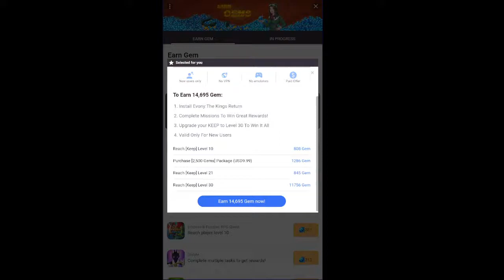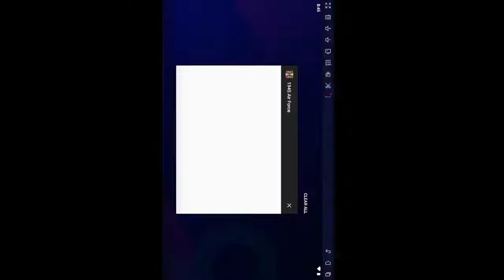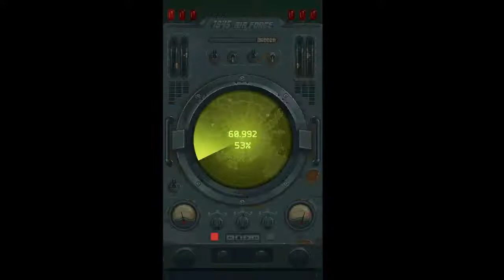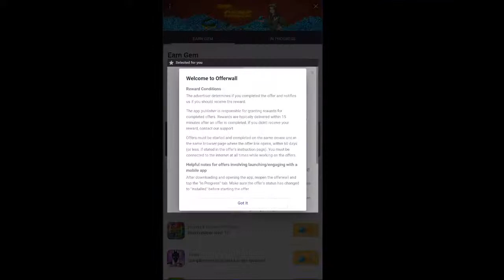LIVE 🔴 1945 Air Force Classic Game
1945 Air Force Classic Game